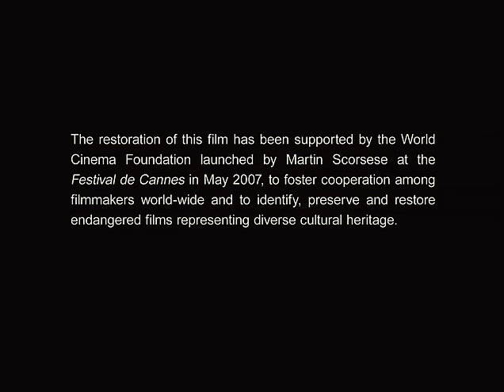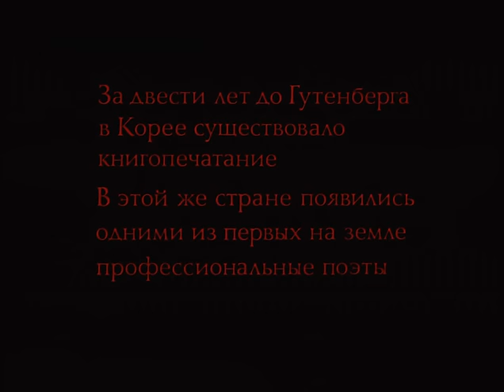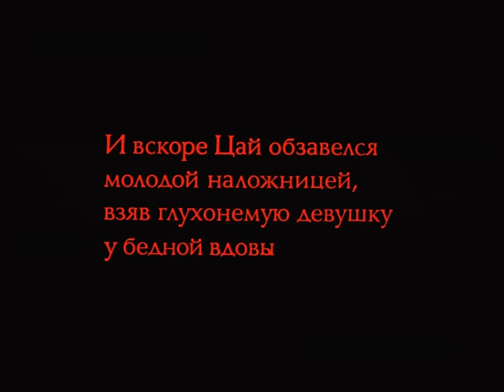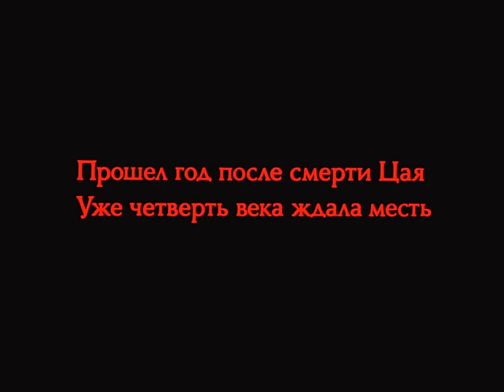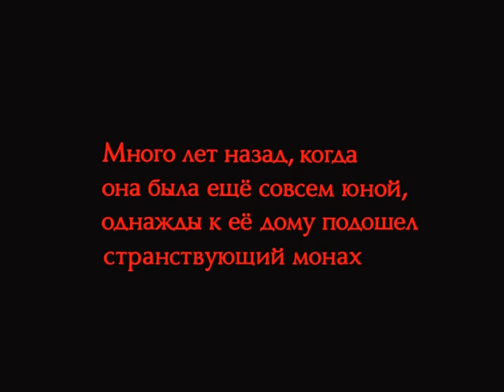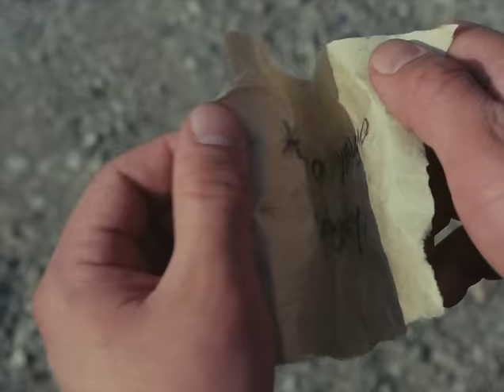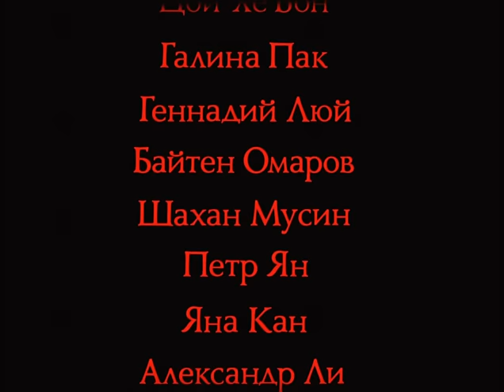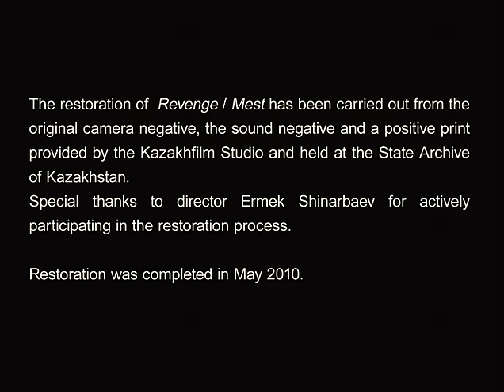Месть (1989 год) историческая драма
Хрупкие плечи корейского юноши Сунгу придавлены тяжкой ношей. С детских лет он влачит этот груз, завещанный отцом, и обречен жить одной только идеей мести. Иначе будет нарушена священная традиция, и не успокоится душа отца, отлетевшая в небесные просторы. Иначе Сунгу нет места на земле...